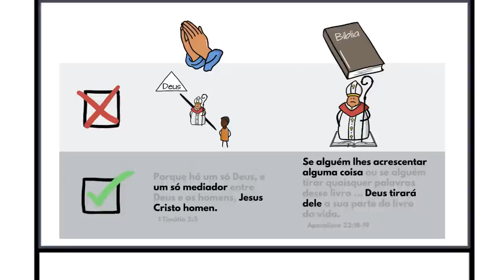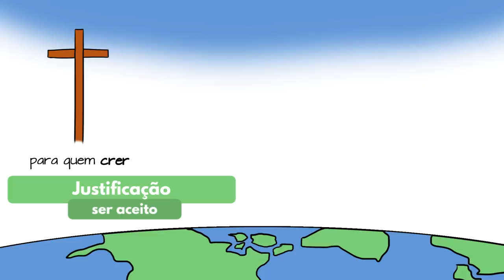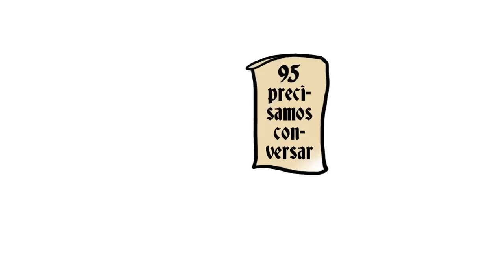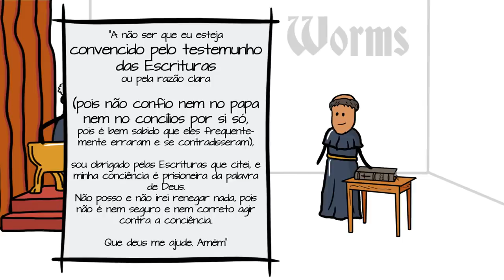A história de Martinho Lutero em 8 min.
Nesse vídeo damos uma olhada na vida do Lutero. Quem era? o Que ele fez? Ele realmente mudou a história do mundo? É importante para nós? Quais são as teses por trás da história? Aprenda tudo isso de maneira simples, fácil e animada em menos de 8 minutos.

►► Compartilhe com pelo menos 2 pessoas.

Quer falar conosco? Mande mensagem pelo DM do Instagram. @crosspaint.por

❤️ Nós dedicamos muito tempo para preparar, filmar, desenhar, editar, editar, editar, editar etc... – é sempre encorajador receber feedback. Em outras palavras: deixe um comentário!

➕ Queremos ver nossa geração voltar a seguir os ensinamentos Bíblicos e ser fiel ao Senhor Jesus Cristo. É ousado, mas acreditamos que a Bíblia, a palavra de Deus, e o Espírito Santo podem fazer isso, sim. Buscamos apresentar a Bíblia em linguagem fácil e ilustrações claras, e oramos que, pelos videos, você tenha sede re ler a Bíblia. Todo dia, enquanto trabalhamos, nos permitimos pausas para um bom café.

"Cristo ilustrado ante nossos olhos." -Gálatas 3:1